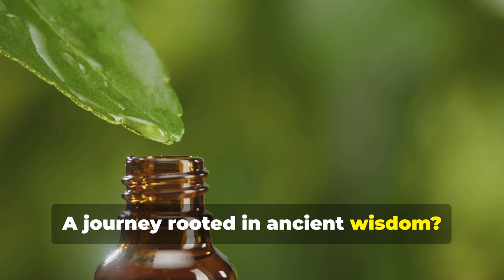Breathe Easy Ayurvedic Solutions for Asthma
Ayurvedic Treatment for Asthma differs from all other systems in its’ unique understanding of the disease. Ayurveda believes Swasam ( Breathing difficulties ) have roots in Amashayam ( Digestive system). So the treatment is mainly to address the digestive disorders causing toxin accumulation in the body. Asthma is when the airways become inflamed, narrow, and swell and produce extra mucus, making it difficult to breathe. Asthma may be minor or can become severe to interfere in daily activities. In rare cases, it can even become life-threatening.